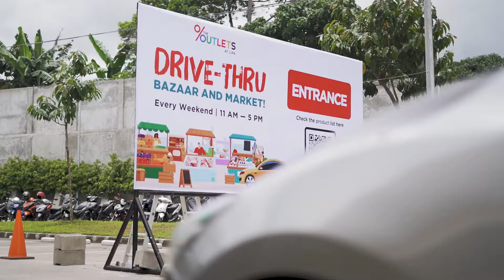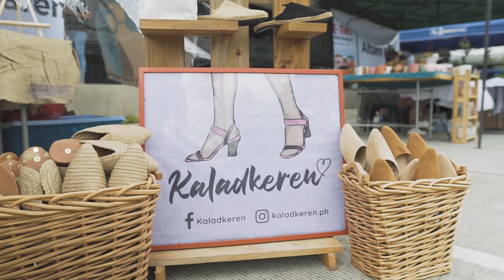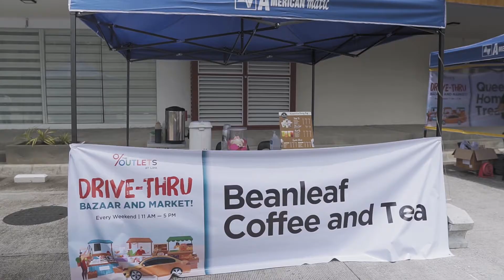DRIVE-THRU BAZAAR AND MARKET AT THE OUTLETS AT LIPA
Our team at Hello Lipa Productions organized and promoted the first-ever drive-thru bazaar and market in the province.

Here's the highlight video of the first day!